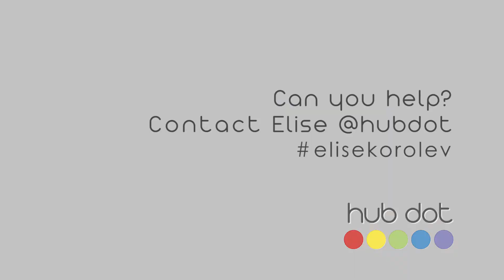Hub Dot Elise